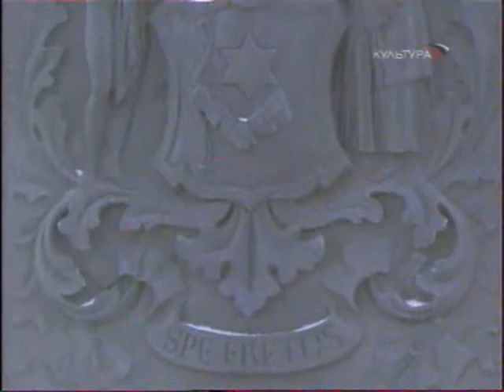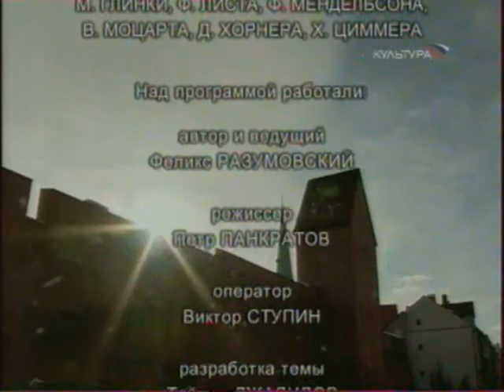История распятая в пространстве 06